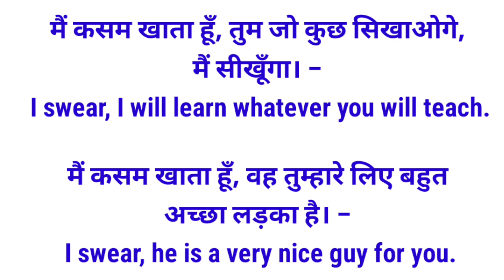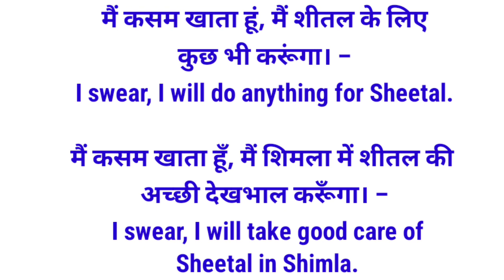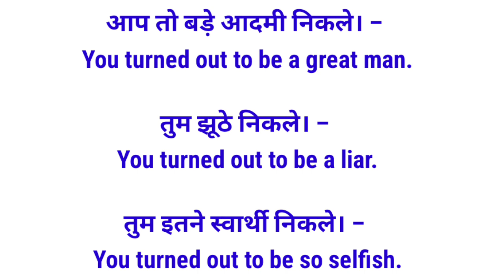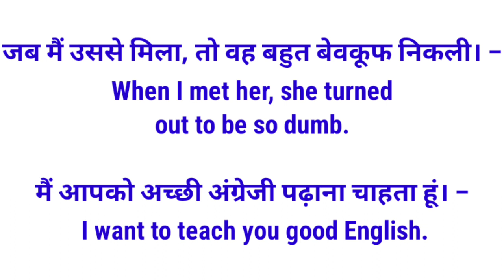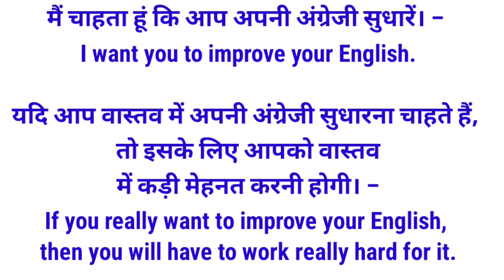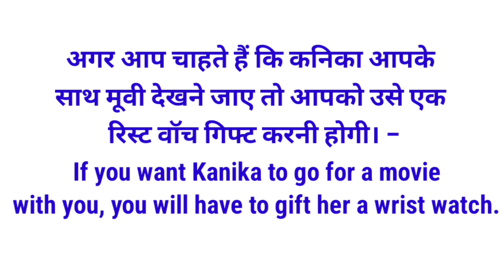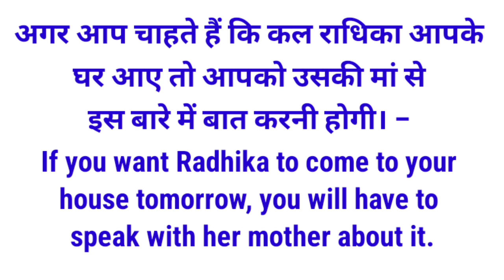मैं कसम खाता हूँ से जुड़े रोज बोले जाने वाले इंग्लिश वाक्य | I swear daily use of english sentences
your quaries:-

SIKHO FREE 2.0
english vocab
english sentences
daily I swear english sentences
learn english
how to forgive in english
how to say sorry in english
speak english
spoken english
english grammar
sorry
sorry sentences
english speaking
lean english through hindi
i swear video
sorry video
english learning videos
apologize
apology
Emphatic sentences
Emphatic sentences in English
emphatic sentence
meaning